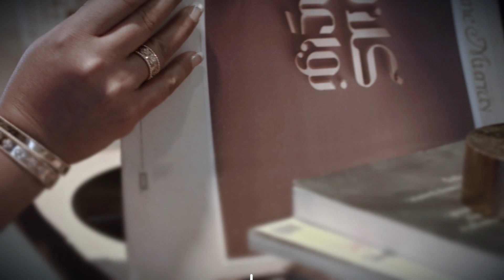عن الحب وتمكين المرأة ستتحدث مقدمات كلام نواعم مع النجمة نيللي كريم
فتابعونا عند العاشرة بتوقيت السعودية مساء اليوم مباشرة على
يعرض على Shahid بلا اشتراك

Find Kalam Nawaem trailers, full episode highlights, previews, promos, clips, and